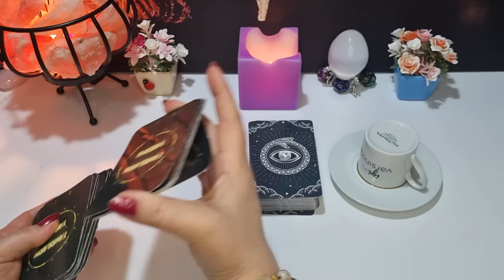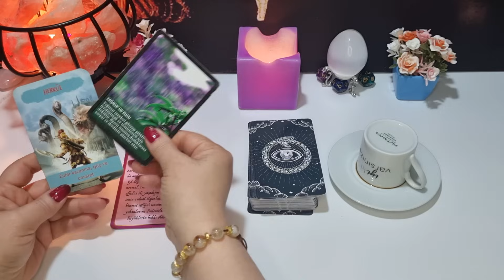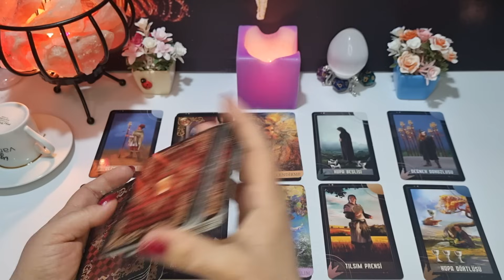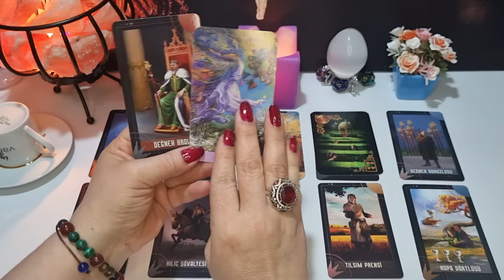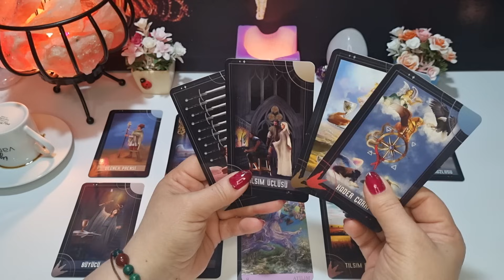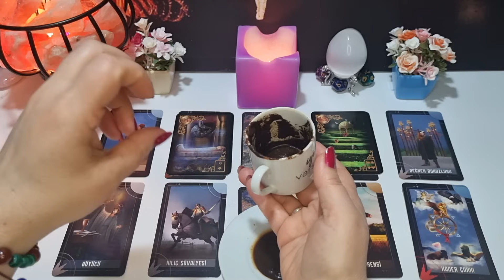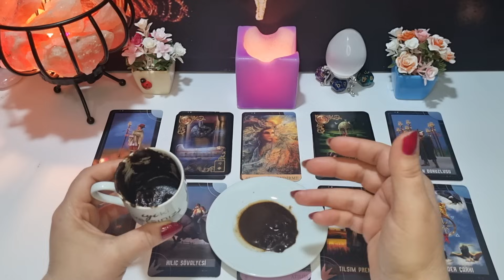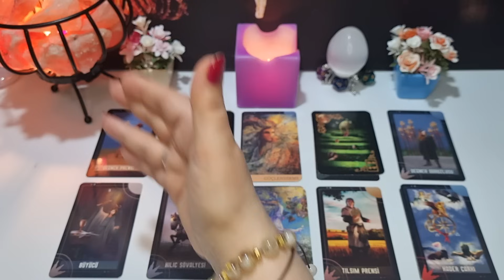ASLAN ❤️‍🔥 YÜKSELEN ❤️‍🔥 ASLAN BURCU NİSAN AYI KAHVE TAROT AÇILIMI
BU VİDEODA ASLAN YÜKSELEN ASLAN BURCU NİSAN AYI KAHVE TAROT AÇILIMI YAPTIM İYİ SEYİRLER ♥️♥️